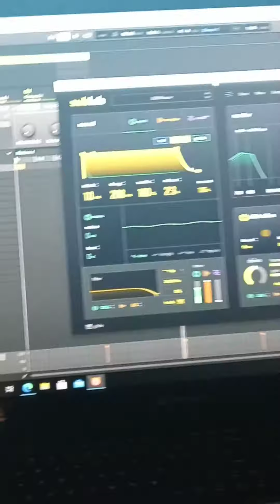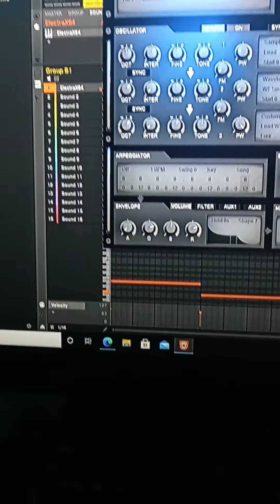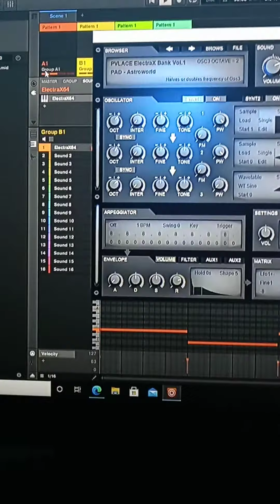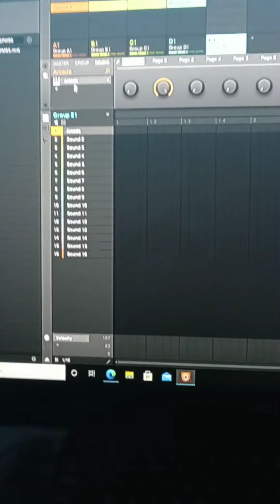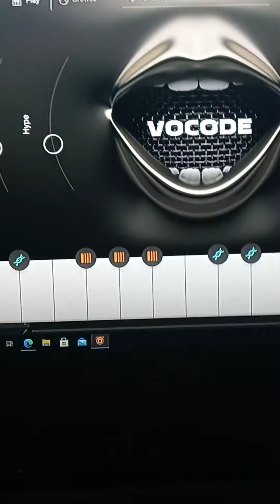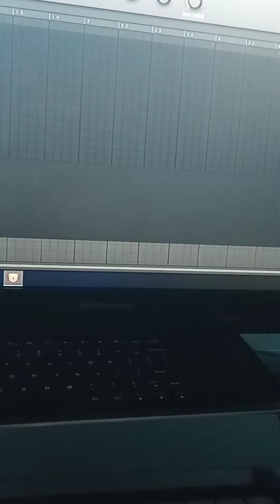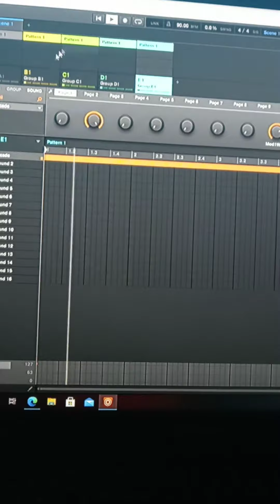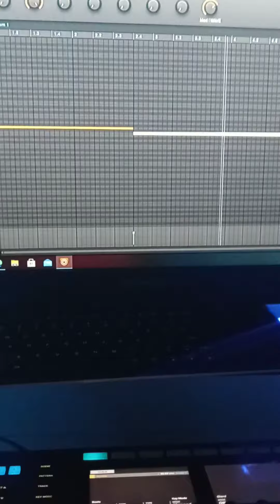cook up in the cave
cook up